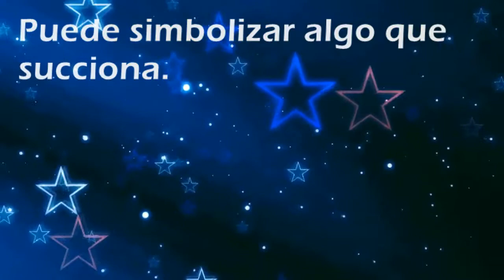Que significa soñar con: Aspiradora - Por SoñarSoñar.com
Cual es el significado de soñar con Aspiradora'?